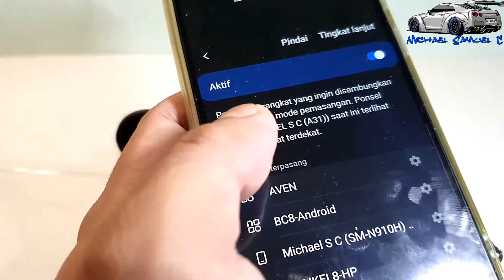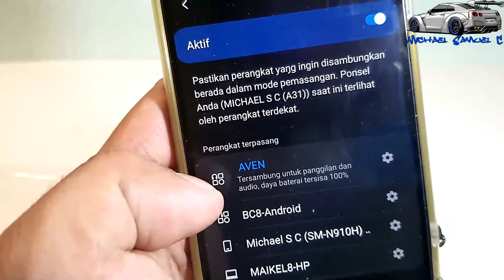Earbuds Aven Bluetooth 5 Suara Jernih & Jangkauan Lebar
Model: Buds
Bluetooth version: v5.0
Charging time: approx. no more than 2hr
Operation range: 10m
Standby time: approx. 120hrs
Talk time: approx. 4hr
Bluetooth profiles: HFP/A2DP/HSP/AVRCP
Battery capacity(Earphones): 3.7V 43mAh
Battery Capaity(Charging Case): 3.7V 380mAH
Input parameter: 5V 500mA
Battery type: li-ion
(All the technical data shall be subject to practical performence)

Apa saja yang anda dapatkan dari paket nya:
2 x mini Bluetooth Earpieces(left and right earphones)
1 x Charging box
1 x USB Charging Cable